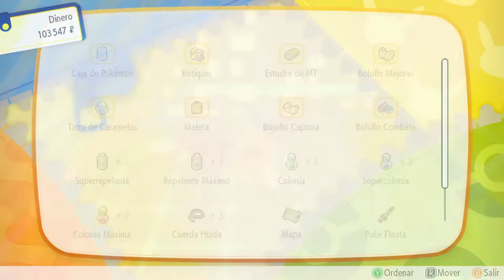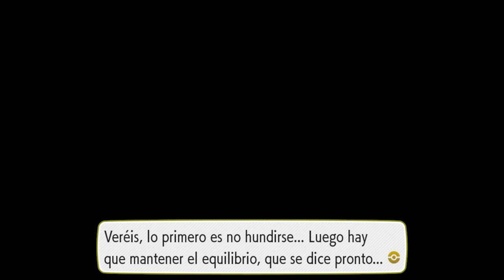POKÉMON LET'S GO PIKACHU | WALKTHROUGH | EL GIMNASIO DE SABRINA #30